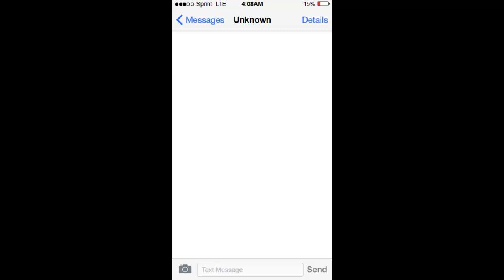E9:Unknown ┃ScaryStuffFinders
first major inquiry about the tapes, but it looks like a troll. If anyone has any REAL enquires about the box or its contents, again feel free to message